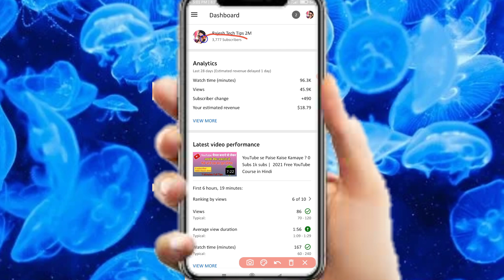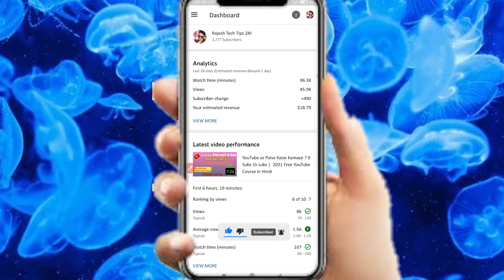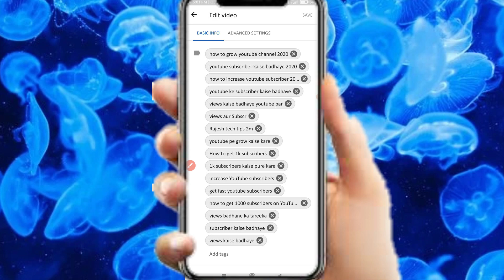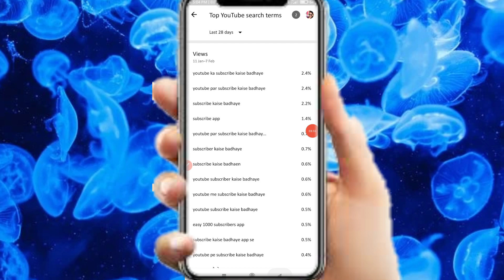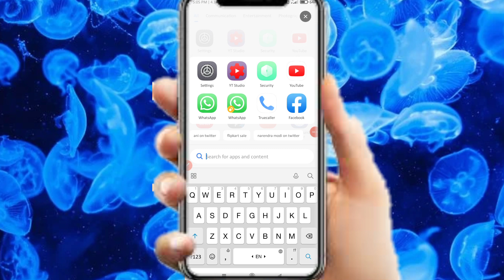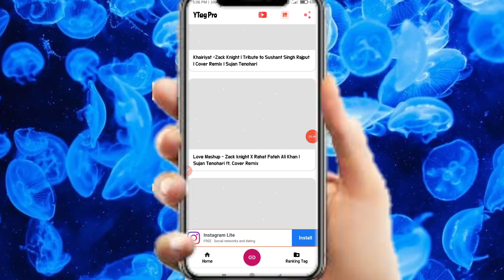YouTube Subscriber Kaise Badhaye App Se | Easy 1000 Real Subscribers 😍 Yt Studio real setting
Dosto aaj ki is video aapko bataunga ki

नमस्कार 🙏🙏
यह बाबा Rajesh tech tips 2m यूट्यूब चैनल जिस मे आप को यूट्यूब से जुड़ी सभी जानकारी मिलेगी और यूट्यूब की कोई भी समस्या को सही करेंने की कोशिश करेंगे  ।। ❤❤❤❤

अगर आपको इस चैनल के अपलोड  वीडियो अच्छे लगे तो चैनल को सब्सक्राइब जरूर करे और पास वाली घंटी जरूर दबाये ताकी हम जब भी यूट्यूब से जुड़े वीडियो अपलोड करे सबसे पहले आप देख पाये।।

वीडियो को पुरा देखे और पसंद तो लाईक जरूर करे ताकी हम आपके लिए अच्छे अच्छे वीडियो  ला सके।। 🙏🙏🙏🙏

 धन्यवाद🙏💕

Not__  Rajesh tech tips 2m  यूट्यूब चैनल पर वीडियो अपलोड किये हुऐ कोई भी चैनल बिना परमिशन के अपलोड ना करे

अगर आप परमिशन नही लेते हो तो  आपको स्ट्राइक आ सकती हे।।